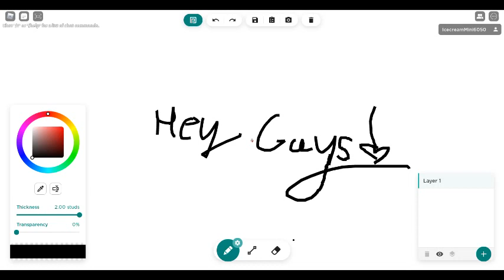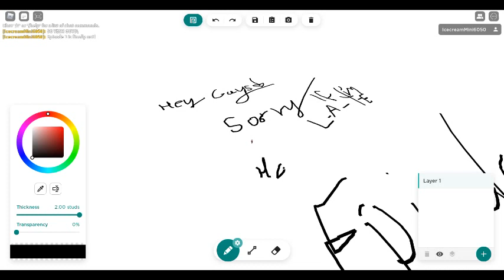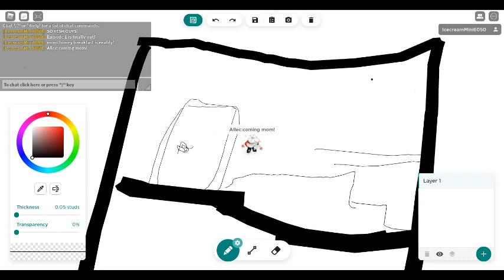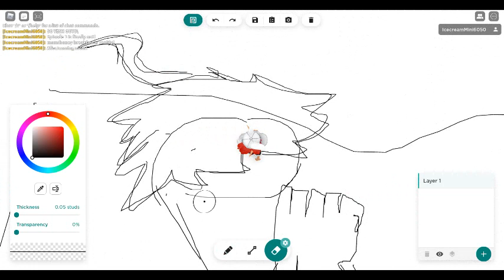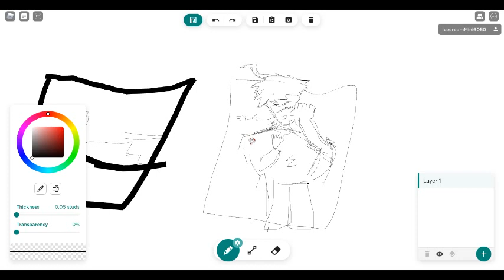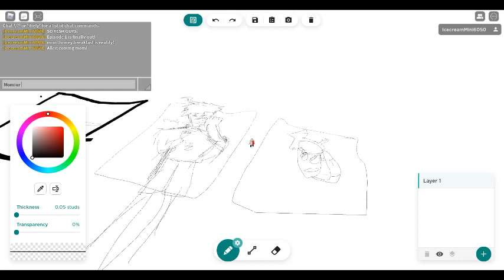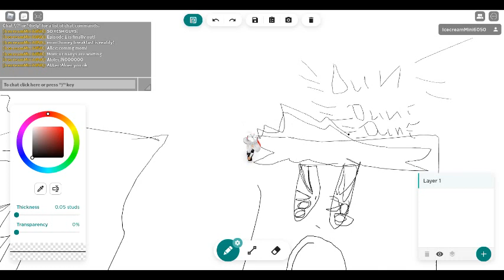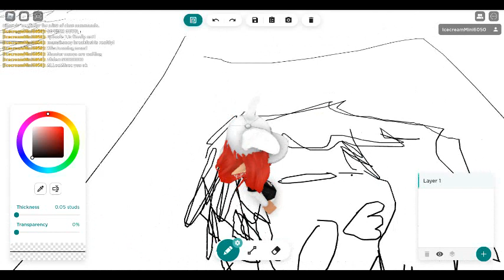BROTHER TROUBLE|episode 1/idk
Names:Aloec-Allec-Mom/aka Daisy-dad/Jake-Phoebe-Ruise aka Allecs friend-More people coming soon!

feat.My classmates names,Fake people, Ugh,Lazy

More episodes coming soon and might do other a version of real life drawing!

like and sub,That would really help!

If i get a big amount of views on this and likes and subs off of this i will cry and i will make a learn episode/special episode.